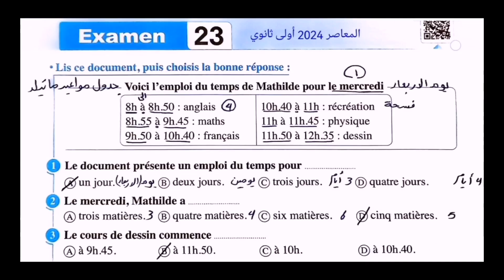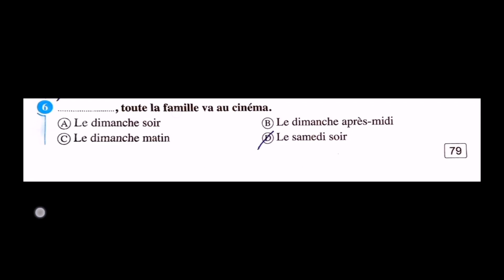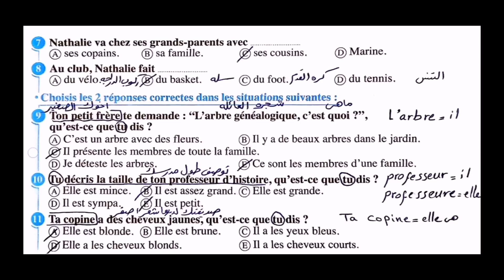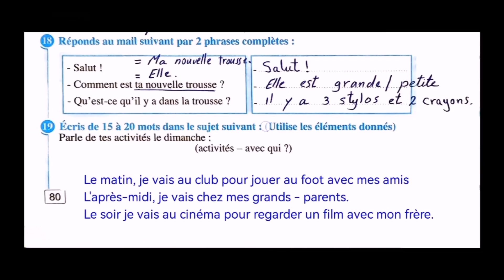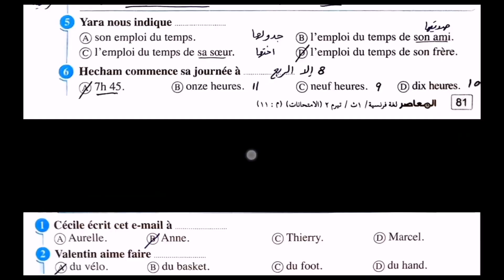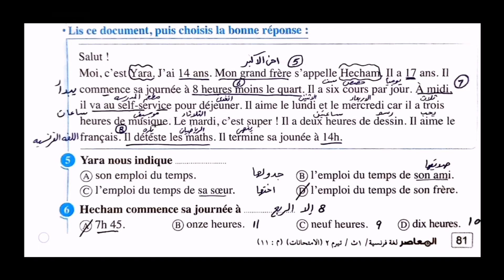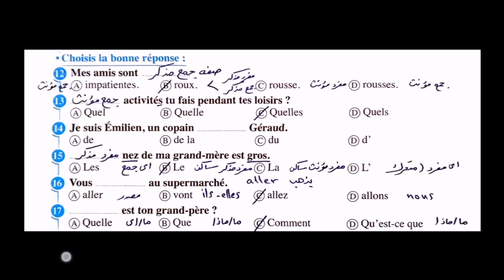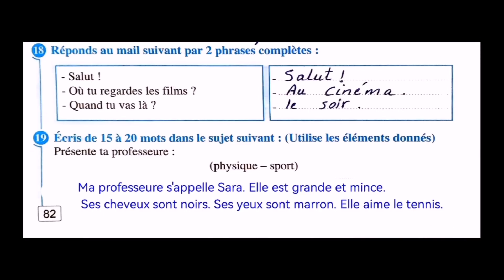حل امتحانات المعاصر 2024 فرنساوي أولي ثانوي الترم التاني الامتحان 23،24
حل امتحانات المعاصر 2024 فرنساوي أولي ثانوي الترم التاني